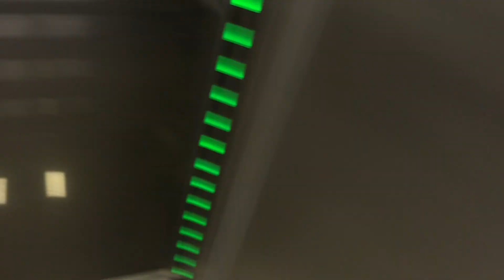2017 Schindler 5500 MRL lift - Birmingham Airport (To Gate 49-53)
Floor:0,1